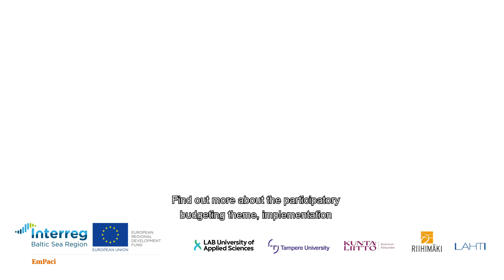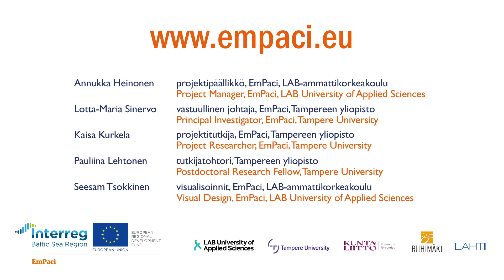PB Base EmPaci: Participatory Budgeting: Challenges for the administration teaser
Train the Trainer -video, EmPaci – Empowering Participatory Budgeting in the Baltic Sea Region projekti / LAB-ammattikorkeakoulu ja Tampereen yliopisto. 2020/2021. Interreg Baltic Sea region programme

Tekijät: Heinonen, Annukka, Sinervo, Lotta-Maria Kurkela, Kaisa, Lehtonen, Pauliina & Tsokkinen, Seesam